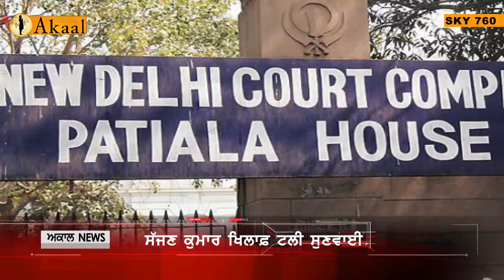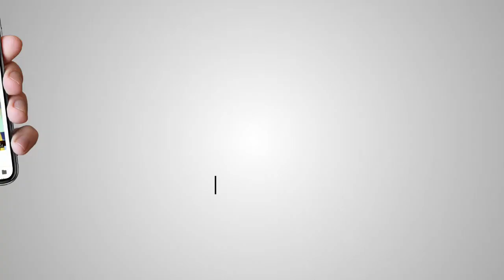ਸੱਜਣ ਕੁਮਾਰ ਖਿਲਾਫ ਟਲੀ ਸੁਣਵਾਈ